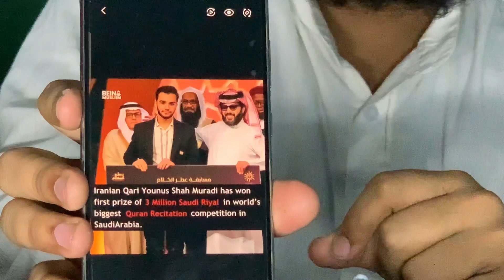qari younus shah muradi#3million😱😱 Saudi riyal /مسابقہ عطر الکلام /subscribe please 🥰 💖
saudia arabia

Quran competition

world biggest
saudia arabia
Quran competition
got the first division

3million saudia riyal
international recitation Azan and Quran ,